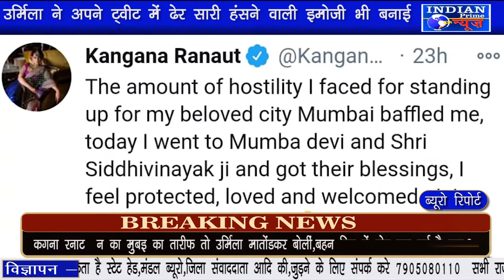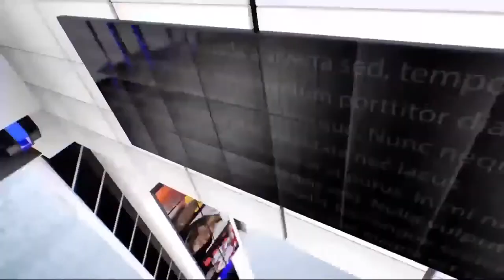IPN NEWS -कंगना रनोट ने की मुंबई की तारीफ तो उर्मिला मातोंडकर बोलीं,बहन सिर में चोट लग गई है क्या?